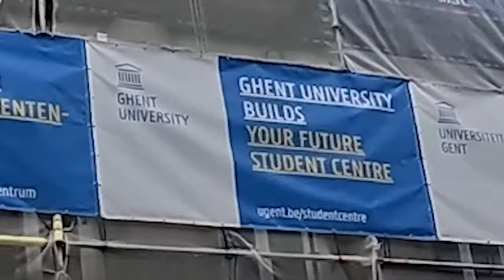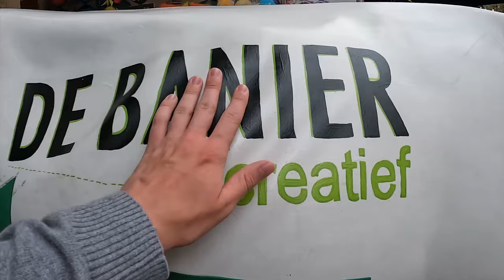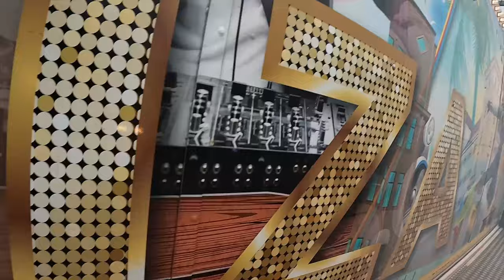Octopussen REDDEN op de Gentse Feesten (ft. Geenpilpakman)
In deze video gaan ik en 1 of ander randompje naar de Gentse Feesten XD